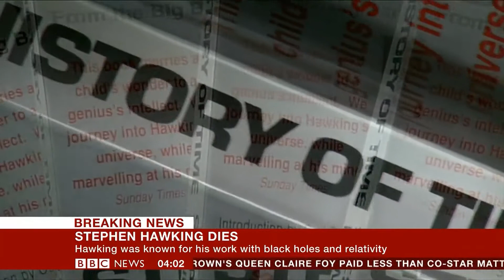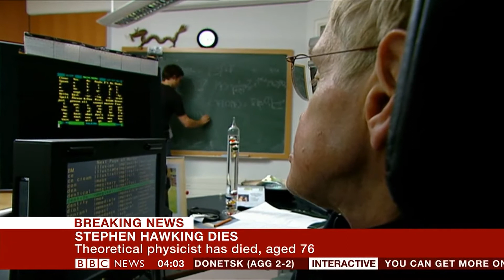BBC News: Stephen Hawking Dies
14 March 4 AM GMT.